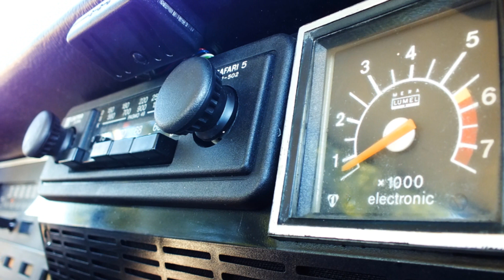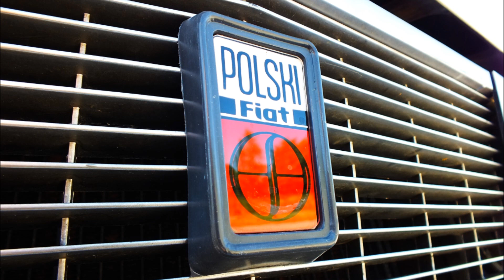1980 Polski FIAT 125p - klasyczne 4 kółka